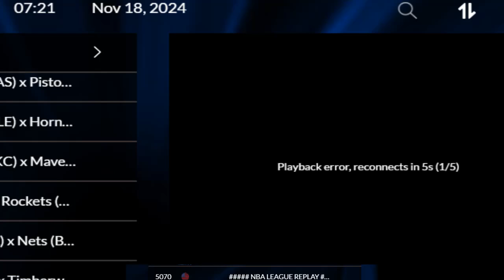Miami Heat vs Indiana Pacers 4th Game Highlights | Nov 17, 2024 | NBA TODAY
Miami Heat vs Indiana Pacers FULL Game Oct 22, 2024 | NBA TODAY | NBA HIGHLIGHTS | NBA Preseason
Miami Heat vs Indiana Pacers Highlights Oct 22, 2024 | NBA Preseason 2024
Miami Heat vs Indiana Pacers Live
Miami Heat vs Indiana Pacers  today
 Miami Heat @ Indiana Pacers
TEAM LIST :